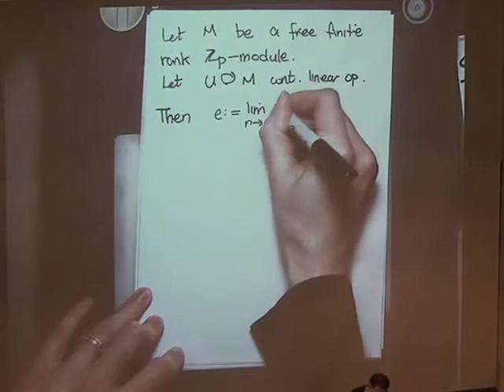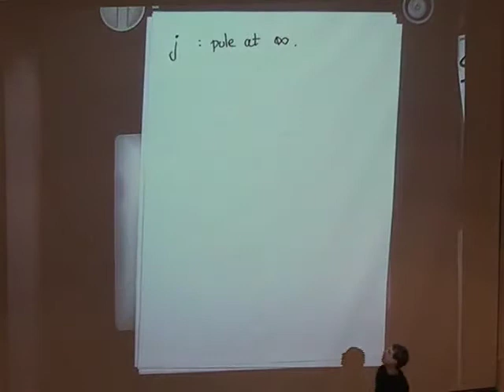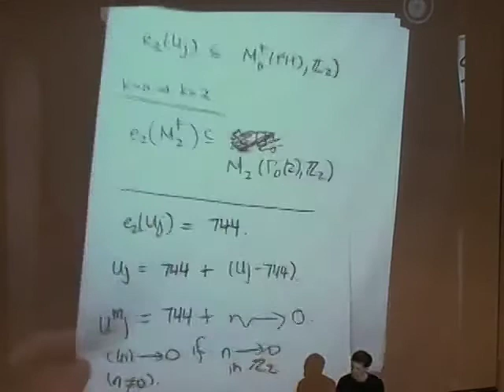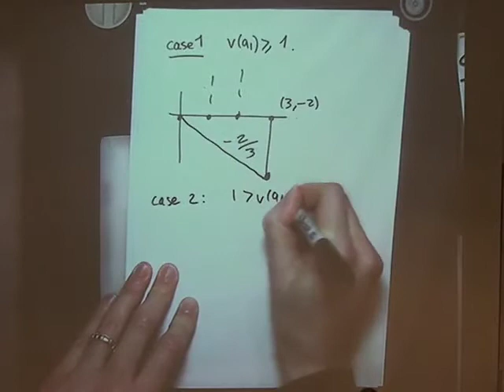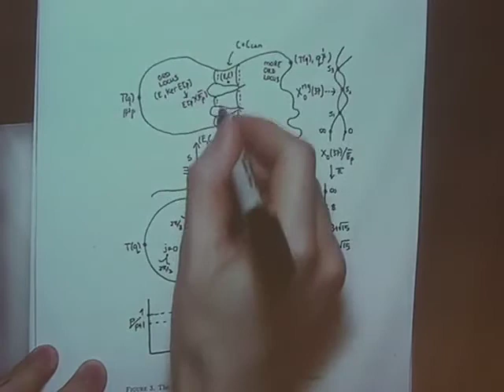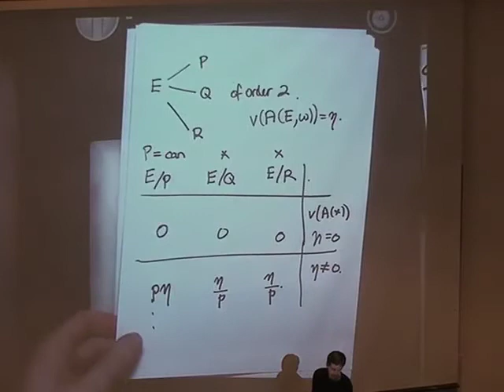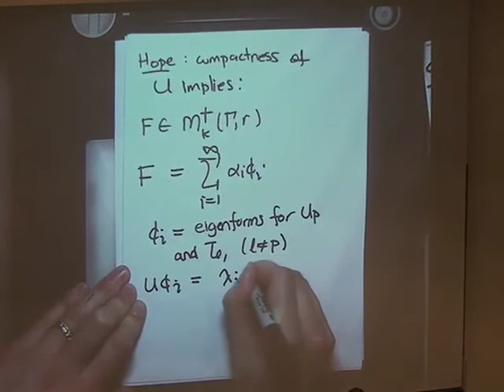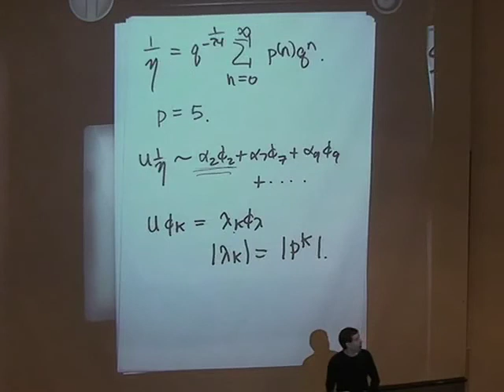Congruences between modular forms (Frank Calegari) 4-5